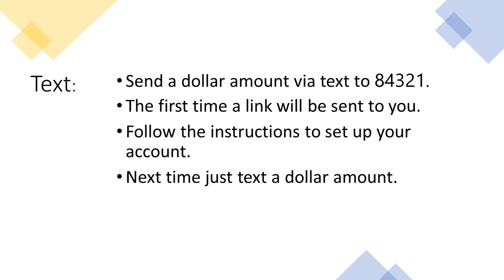VICTORY CHRISTIAN CENTER; March 10, 2024; Pastor Jim Hartin; Azle, Texas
Jesus Is Coming! But First, The Latter Rain!
Hosea 6:1-3;  James 5:7-8;  John 12:20-30